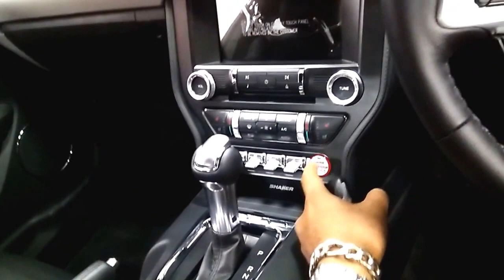New Mustang Startup & Sound - Peheli Humne Li Thi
More queries:
best bike under 2 lakh 2024,
best bike under 1 lakh 2024,
best bike under 3 lakh in india 2024,
best bike under 4 lakhs in india 2024,
new car in indian market 2024,